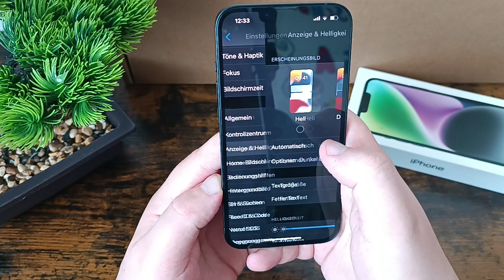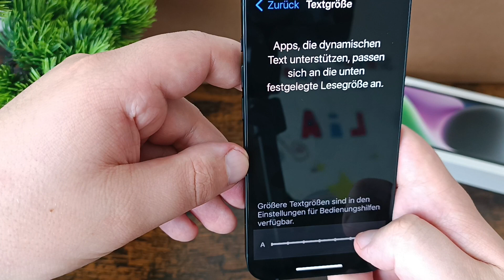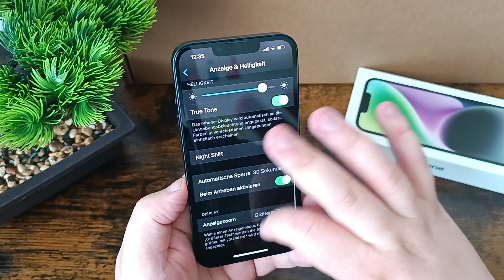iPhone Tastatur größer machen und iPhone Schriftgröße ändern 🧐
Iphone Schriftgröße ändern | In jeder App eigene Textgröße